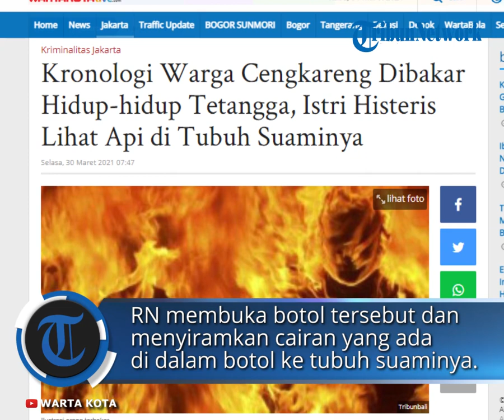Kronologi Warga Cengkareng Dibakar Hidup-hidup Tetangga, Istri Histeris Lihat Api di Tubuh Suami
TRIBUN-VIDEO.COM - Yuli Hartati tak pernah menyangka akan melihat peristiwa yang sangat mengerikan baginya.

Tubuh suaminya yang bernama Mulyono terbakar di depan matanya.

Sang suami berteriak kesakitan ketika tubuhnya dikepung kobaran api.

Akibatnya, Mulyono yang tinggal di Gang Nurul Amal XXI Kecamatan Cengkareng tersebut kini menjalani perawatan intensif setelah mengalami luka bakar serius.

Dalam laporannya kepada pihak kepolisian, Yuli Hartati menyebutkan bahwa peristiwa itu terjadi pada Rabu (24/3) lalu.

Berawal ketika pukul 23.00 WIB pulang bekerja sebagai seorang sopir.

Yuli saat itu membukakan pintu untuk sang suami yang terlihat letih sepulang bekerja.

Namun, di belakang sang suami ternyata ada seseorang yang tidak lain adalah tetangga mereka sendiri.

Pria berinisial RN itu disebut Yuli tampak membawa botol.

Tanpa kata, RN membuka botol tersebut dan menyiramkan cairan yang ada di dalam botol tersebut ke tubuh suaminya.

Setelah itu RN langsung menyalakan korek dan mengenai suaminya.

Seketika, kobaran api pun menjalar di tubuh Mulyono.

Pada saat itu juga, RN langsung melarikan diri meninggalkan Mulyono yang tubuhnya sedang terbakar.

Yuli yang panik berusaha memadamkan api yang membakar tubuh suaminya.

Namun, upayanya itu tak lantas berhasil. Bahkan, tangan Yuli turut terbakar.

Mulyono pun segera berlari ke kamar mandi dengan maksud memadamkan api dan akhirnya berhasil padam.

Akibat kejadian ini Yuli mengalami luka bakar pada lengan kiri.

Sedangkan suaminya Mulyono mengalami luka bakar pada sekujur tubuhnya.

Ketua Kesatuan Komando Pembela Merah Putih (KKPMP), Mawil DKI Jakarta, H. Zainal, yang diberikan kuasa oleh Yuli mengatakan sebelum disiram, terlapor sempat memanggil Mulyono. Dikatakannya, keduanya saling kenal.

"Jadi yang nyiram sempat manggil korban. Korban sama yang nyiram itu tetanggaan," kata Mawil kepada Wartawan, Senin (29/3/2021).

 H. Zainal sendiri tidak bisa berspekulasi terkait motif penganiayaan RN membakar Mulyono.

Namun, dari informasi yang didapatnya, istri pelaku merupakan seorang rentenir.

"Setelah dibakar, korban langsung lari ke kamar mandi nyelem di bak. Korban bekerja sebagai sopir," ucapnya.

H. Zainal menyebut, kasus tersebut sudah dilaporkan ke Polsek Cengkareng dengan Laporan Polisi : LP/334/K/III/2021/PMJ/RESTRO JB/SEK CENGKARENG.

Sementara, saat dikonfirmasi terkait peristiwa tersebut, Kasat Reskrim Polrestro Jakarta Barat, AKBP Teuku Arsya Khadafi mengaku pihaknya tengah melakukan pengejaran terhadap pelaku.

"Tersangka masih dalam pengejaran," jawab Arsya singkat.

Artikel ini telah tayang di Wartakotalive dengan judul Kronologi Warga Cengkareng Dibakar Hidup-hidup Tetangga, Istri Histeris Lihat Api di Tubuh Suaminya,
Penulis: